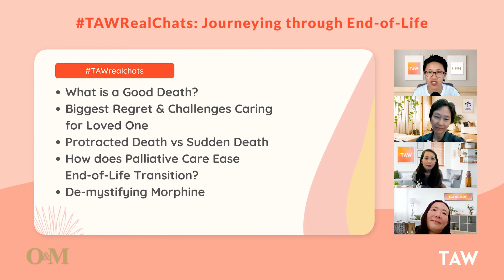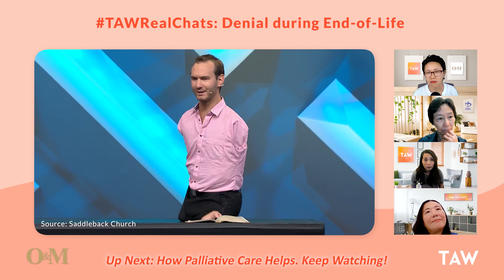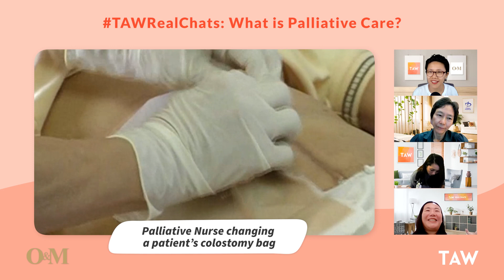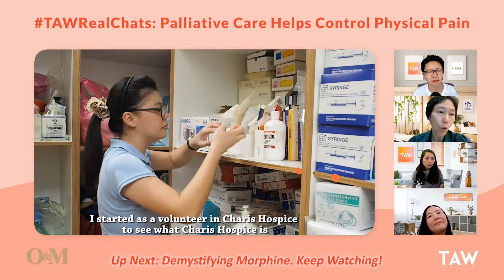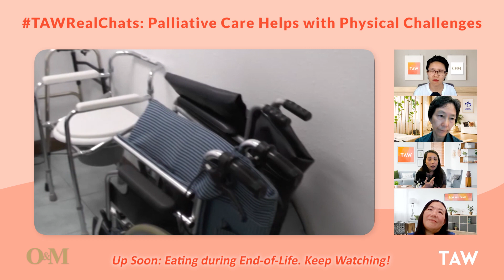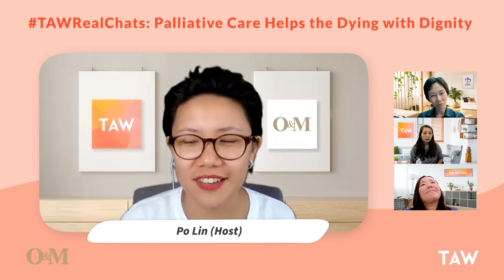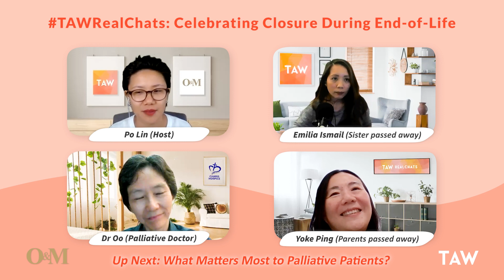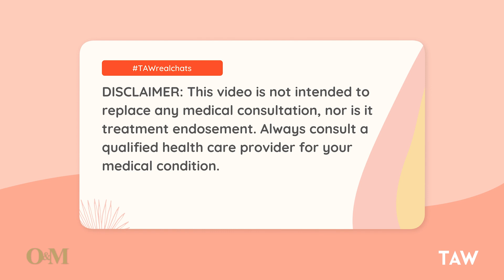12 Things Everyone Must Know When Your Loved One is Nearing Their End-of-Life | The Asian Woman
Passionate Palliative Doctor in Malaysia Dr Oo Loo Chan and family members of palliative patients discuss how palliative care services are vital in helping both dying loved ones and their families.

What is a good death? Is eating important when you're dying? Can you have a better end-of-life even with terminal illness? How can you support a loved one's that's at their end-of-life?

Palliative care is specialised medical care aimed to help improve a patient's life and their family during the final stages. With trained and specialised doctors and nurses, palliative care helps add more life to the final days when one cannot add more days to their life.

00:00 Journeying through end-of-life
00:36 Biggest regret from loved one’s end-of-life
03:17 Denial when Faced with Death
08:20 What is palliative care?
12:06 Palliative care & pain management
14:07 Morphine side effects & morphine phobia
16:26 Palliative care & physical challenges
18:17 Emotional challenges during end-of-life
22:18 Why am I not dying yet?
23:02 Slow long death vs sudden quick death
24:12 What is social pain during end-of-life?
25:51 Fulfilling patient's last wishes
26:15 Eating during end-of-life
28:40 What is a good death?
31:37 What is spiritual pain during end-of-life?
32:08 Palliative care & dying with dignity
35:08 Getting closure with death
38:56 Who can seek palliative care?
41:16 Being present with your dying loved one
42:48 Bonding when cleaning your dying loved one
43:41 Journeying through end-of-life

ABOUT US
The Asian Woman connects and empowers Asian women through meaningful conversations and real life stories.